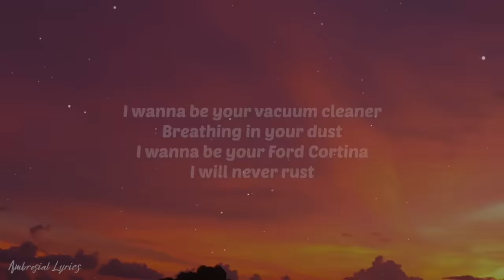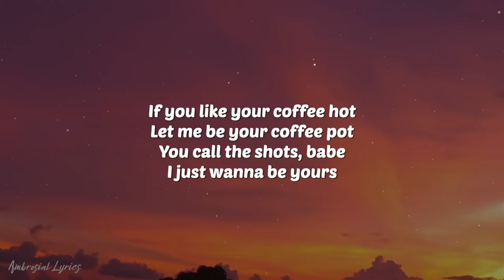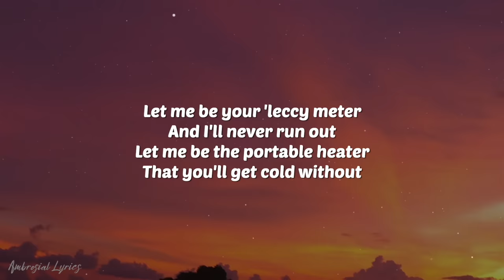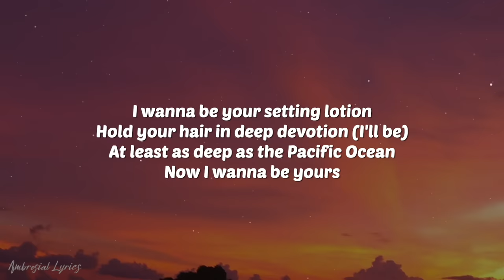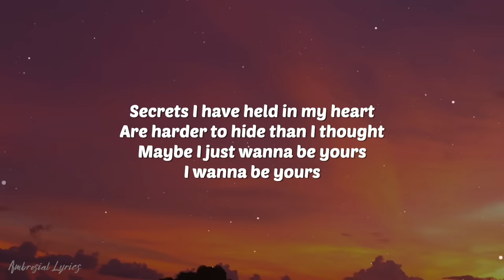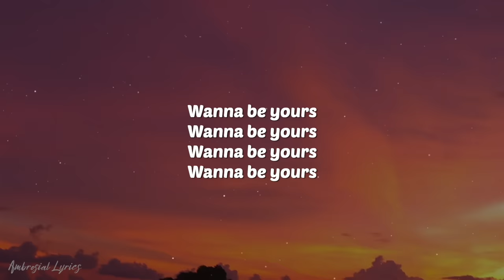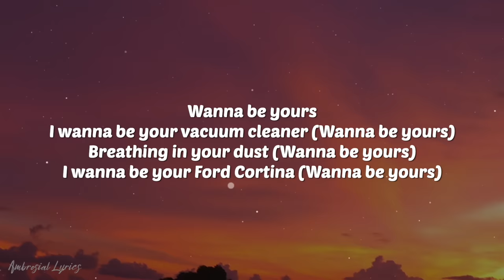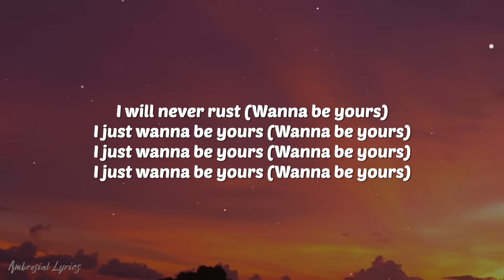Arctic Monkeys - I Wanna Be Yours (Lyrics)